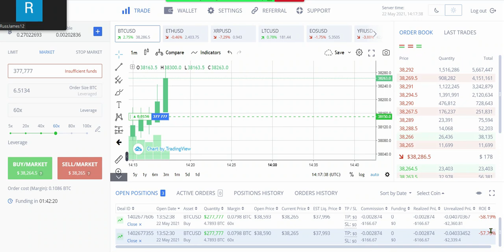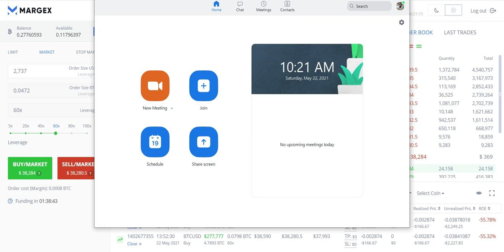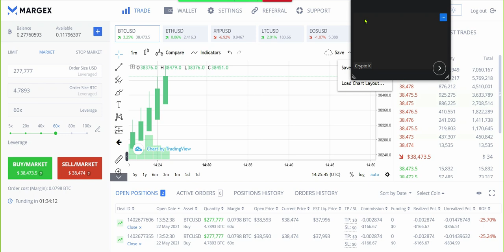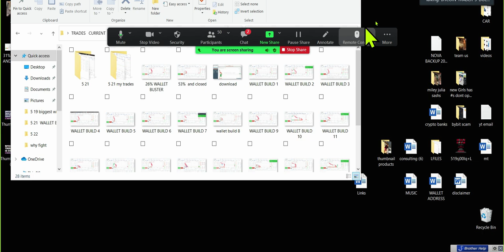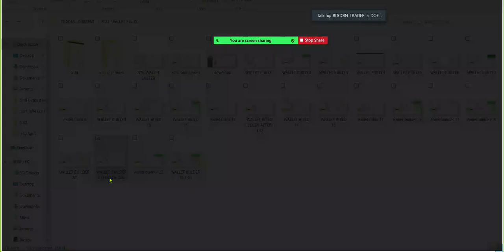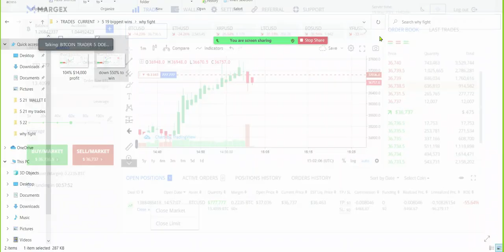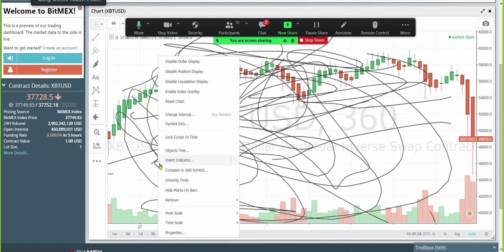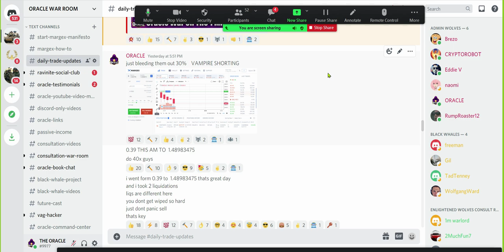🚨55 BITCOIN WAR TRADERS ZOOM WITH ORACLE " FEAR ,LEVERAGE TRADING LESSON MINDSET LESSON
🔥Unlock Your Crypto Trading Potential with The Oracle Crypto Consultation & Lifetime Discord Access
Are you ready to master crypto trading with a simple, powerful strategy that you can use for life? With my Oracle Crypto Consultation, you’ll gain access to a complete, hands-on education that goes far beyond typical training. You’ll learn how to trade effectively and confidently, while getting ongoing support in my exclusive Discord community. This is not another useless course
What You Get:
1. Personal 1-on-1 Consultation with The Oracle: In a live Zoom session, I will personally walk you through my proven strategies for entering and exiting trades with precision using my War on the 1-Minute Chart method. Whether you’re a complete beginner or a seasoned trader, I’ll teach you a simple and understandable approach that you can master in one session.

2. Lifetime Discord Access: After the consultation, you’ll unlock lifetime access to my private Discord Green Room, where you’ll join an elite community of successful traders that I’ve personally trained. This isn’t just about being in a room—it’s about being in the room with traders who have mastered the same strategies. You’ll have ongoing support, access to exclusive resources, and constant updates from me. It’s like having a group of  trading coaches on call for life.

3. Ongoing Help in the War Room: You won’t just get a one-off consultation—you’ll have access to the War Room, where I’m available to answer questions, provide guidance, and review your trades. You can post your charts, ask questions, and receive feedback from me and the community at any time. You’ll never feel alone in your trading journey.

4. Exclusive Videos and Resources: The Consultation Portion of The Discord includes special, discord-only videos, divided into different rooms to help you prepare and continue learning. These resources are designed to complement your consultation and take your trading skills to the next level.

5. Learn a Skill for Life: The strategies I teach are designed to be simple yet incredibly powerful. After just one session, you’ll have the knowledge and confidence to trade like a pro. Plus, with lifetime access to ongoing help, you’ll always be supported as you continue to grow and succeed in your crypto trading journey.
Why This Works:
This isn’t about technical analysis or complex trading patterns—it’s about using proven, easy-to-master strategies that have made me and my community successful. And with lifetime access to my guidance and support, you’ll never be left wondering what to do next. It’s like having a personal trading mentor at your side, helping you profit from the market again and again.

Pay in Crypto or Traditional forms For just $3,200 (approximately 0.05 BTC) , you’ll receive a lifetime of value—one consultation, lifetime access, ongoing help, and a community of traders who have your back. This is your chance to finally master crypto trading.

Ready to take control of your trading?
DM me or Miley Coco for the payment address and start your journey to trading success today!

We never message or DM you first. Be safe—even if it looks like me, I only reply and never initiate a conversation via DM.